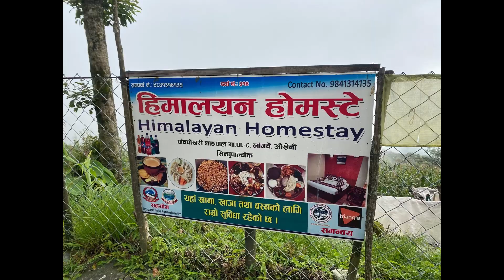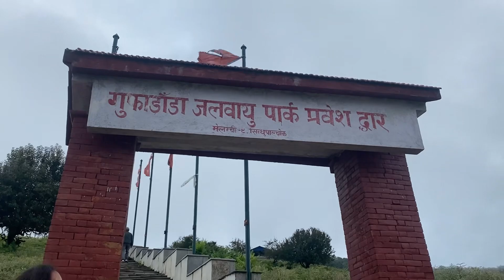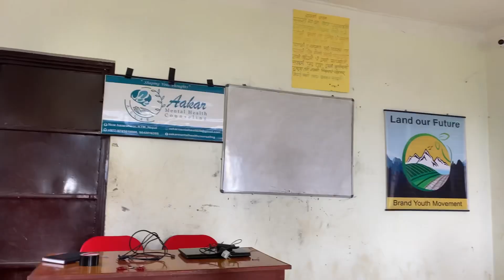LoF (Land our Future)~Environment and Health Awareness program / Gufa dada visit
Land our future (Brand Youth Movement)
    This is our first program outside kathmandu valley where we choosed two school and conducted our environmental and health related awareness program ❤️Great thankful to our Advisor :Sunil k Manandhar

Site:

Musician: Jeff Kaale

Musician: @iksonmusic